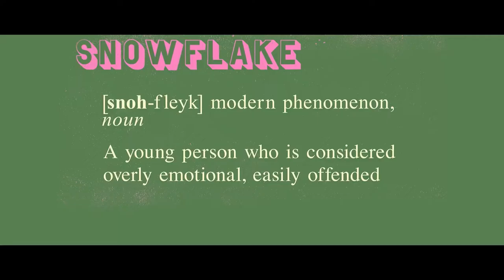Snowflake Mountain Official Trailer - Devon Smith, Joel Graves, Rae Hume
Check out the official Snowflake Mountain Trailer starring Devon Smith, Joel Graves, Rae Hume

 Starring: Devon Smith, Joel Graves, Rae Hume

Synopsis: BA bunch of clueless kidults are put through their paces at a wilderness survival retreat to try and kickstart them into standing on their own two feet. There's no running water, no parents, and, worst of all, no Wi-Fi.